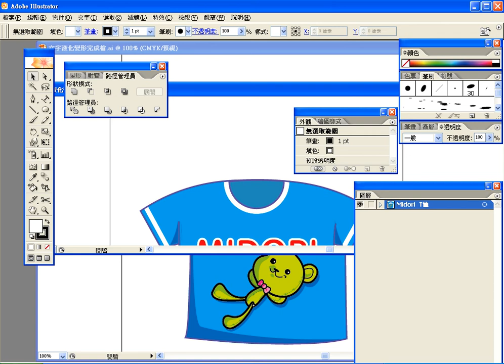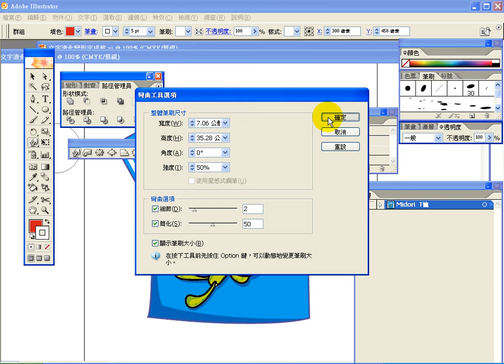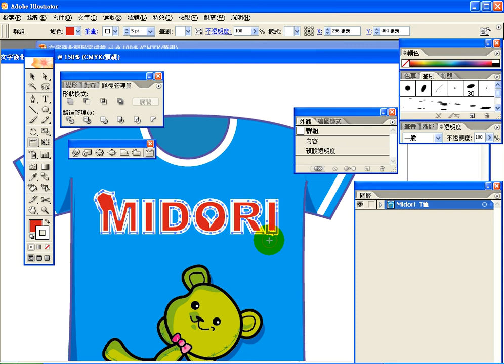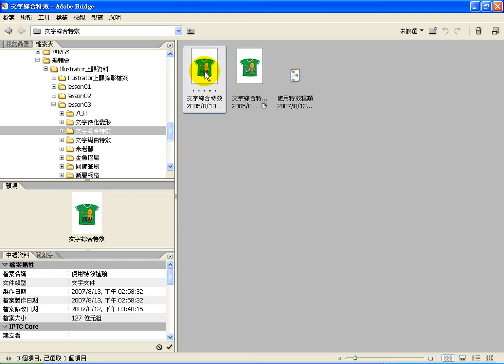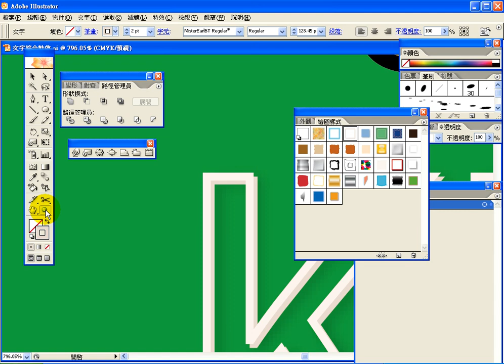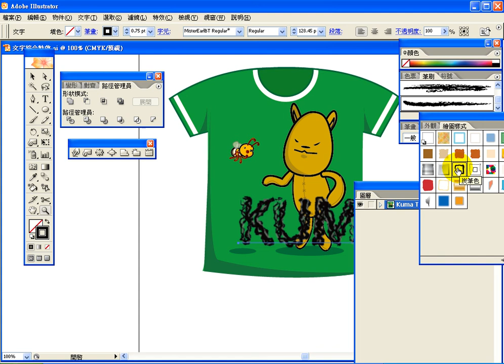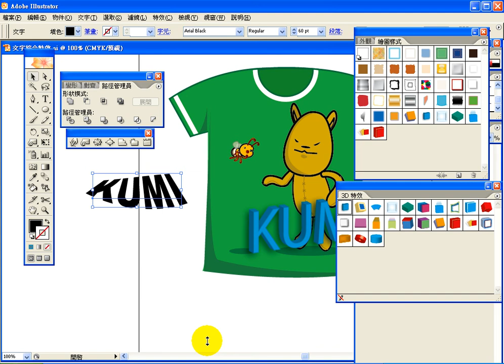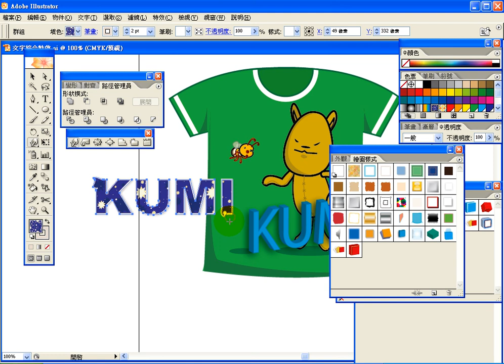0814-4-文字綜合特效.avi